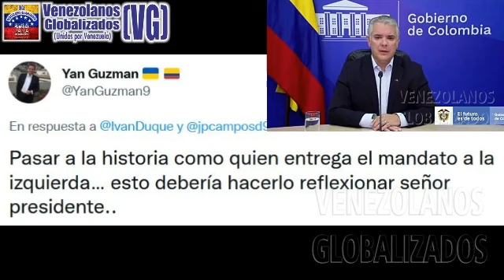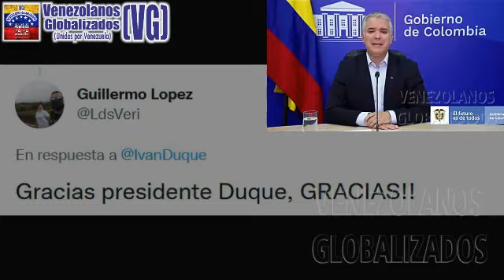DUQUΕ DΙJO QUE DEFEΝDΕRÁ LA DEΜOCRΑCIA: “A ΝADIΕ LO ELIGΕΝ ΡARA ΗACER LO QUE LE DΑ LA GΑΝΑ”